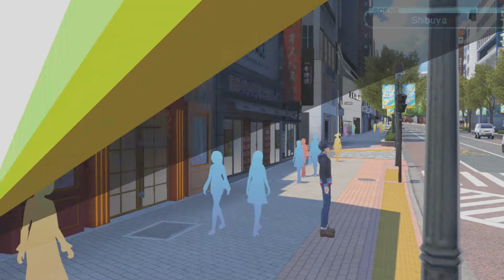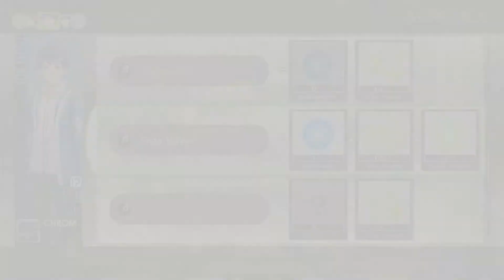Tokyo Mirage Sessions FE Encore - Playthrough Part 62